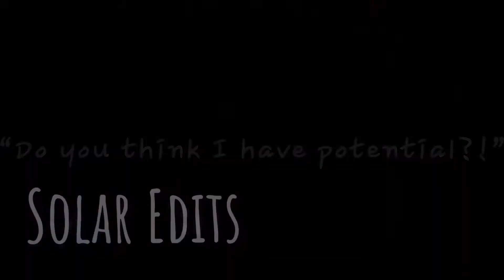Unnus Annus | Momento Mori | Solar Edits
Solar Edits is typing... Solar Edits has finished typing.
Welcome to the description! I know this isn’t the usual anime edits that I make and that this was a long while ago, but I still wanted to make this in memory of the channel. It may be gone but it holds a special place in our hearts it forever will.
       Time always seems to be moving faster
        When it’s running out.
                                                    -Unnus Annus
                          Momento Mori

Person/people: Markiplier(heehoo) and Ethan/CrankGameplays(EEF)
Song: Happiest Year by Jaymes Young
App(s): CapCut